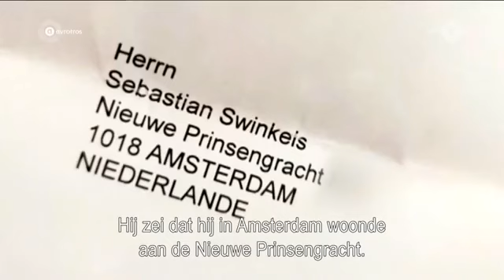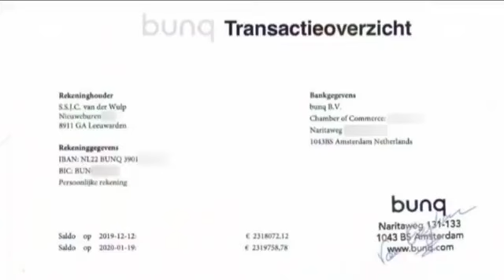OPGELICHT | Serge van der Wulp is weer actief in Nederland!